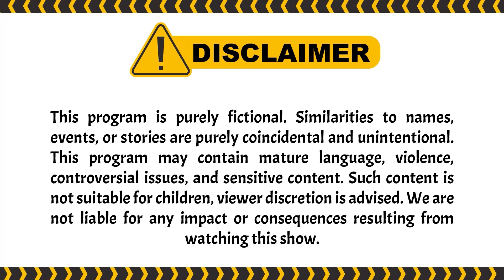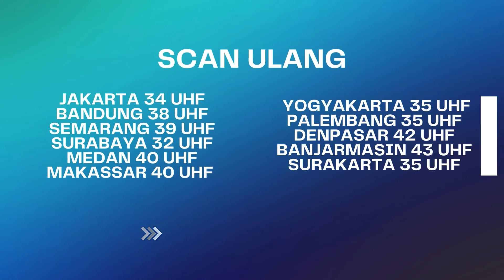Pantang Nyerah Sebelum Kaya Raya | BestCut Wanita Perindu Surga 2 ANTV Eps 34 (3/3)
000009
000015